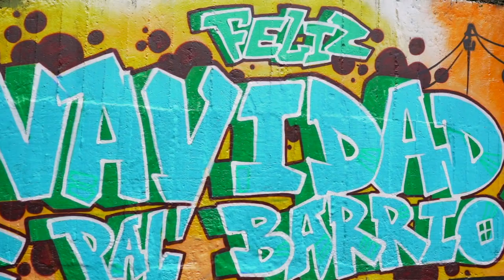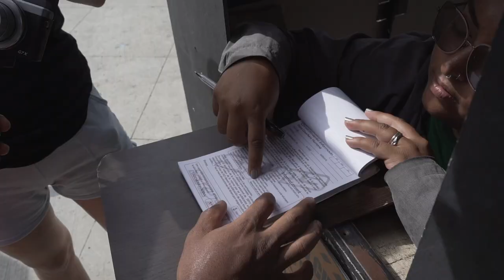A DAY IN THE LIFE OF A TRAVELING YOUTUBER (MEDELLIN COLOMBIA)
A DAY IN THE LIFE OF MATT THOMAS IN MEDELLIN COLOMBIA. IN THIS VIDEO I EXPERIENCED AN AMAZING PART OF THE WORLD IN COLOMBIA. IN THIS DAY IN THE LIFE OF MATT THOMAS